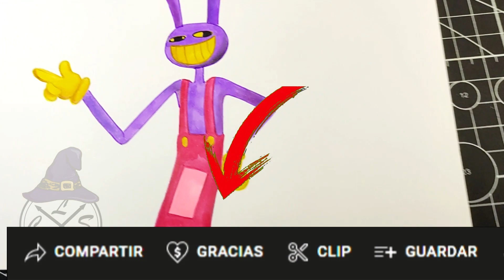COMO DIBUJAR a JAX de THE AMAZING DIGITAL CIRCUS | drawing THE AMAZING DIGITAL CIRCUS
holaa!!
COMO DIBUJAR a JAX de THE AMAZING DIGITAL CIRCUS | drawing THE AMAZING DIGITAL CIRCUStambién espero te sirva de ayuda Y de guia  :D y si es así no dudes en dejarme un me gusta y comentar que te parece este dibujo, gracias por ver mis vídeos, !! comenta que otro dibujo quisieras ver?
Material:
✔ Lapiz hb, 2h
✔ Papel: opalina